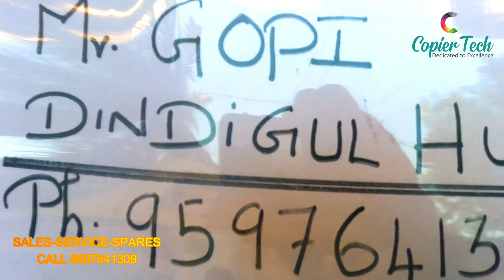DINDIGUL |XEROX MACHIE SOLD |CANON IR 2002 |BASIC MODELS |HEAD OFFICE CHENNAI |COPIERTECH |TAMIL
COPIERTECH
NO 20
SHENOY LANE
NUNGAMBAKKAM
CHENNAI 34